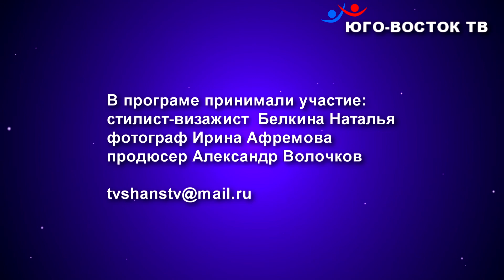Телепередача "ВАШ ШАНС" с Мариной Корвин" - гость программы Светлана Андреева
Телепередача "ВАШ ШАНС" с Мариной Корвин. В гостях у телеканала "Юговосток ТВ" Светлана Михайловна Андреева - российская спортсменка, (женский бокс, кикбоксинг, тайский бокс, таэквондо, рукопашный бой)
Передачи ТВ,